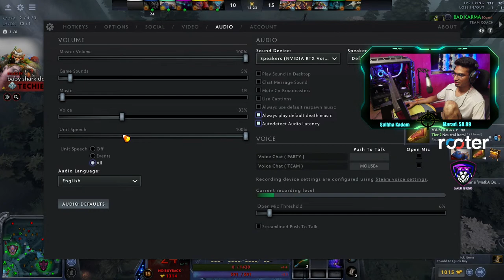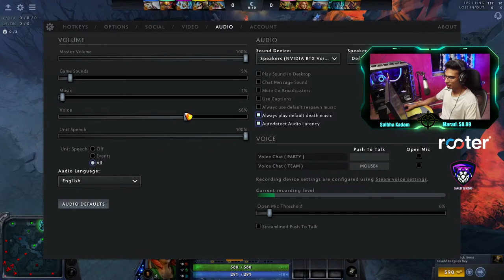Dota2 Live Stream PvN | Chill karengeee BOYGAMER :D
Sound commands
!margaya
!maro
!music
!padhai
!pro
!rest
!rukho
!turu
!waqt
!150
!baraf
!bhai
!bhikari
!bura
!gali
!harami
!ladka

Stuff Not Allowed here:
• Self-Promotion
• Bullying/Racism
• Swearing

Want to become a partner or Promote your Brand

🖥 𝐏𝐂 𝐒𝐏𝐄𝐂𝐒  :
Processor : AMD Ryzen 3600x
Gpu : Zotac 1070Ti Mini
Motherboard : Asus Prime X470 Pro
Ram : HyperX 8x2 16GB RGB RAM
Cooler : Stock CPU Cooler
Cabinet : H500P GunMetal Grey
Monitor : LG 24GM79G 144hz

🎧𝐆𝐄𝐀𝐑𝐒 :
Mouse: Glorious Model 0-
Keyboard: RedgearMK881
Headphone: HyperX Cloud Core
Mic: SAMSON C01 with Phantom power Supply